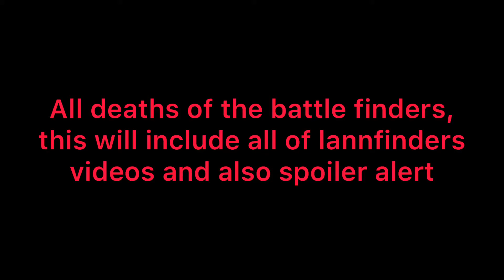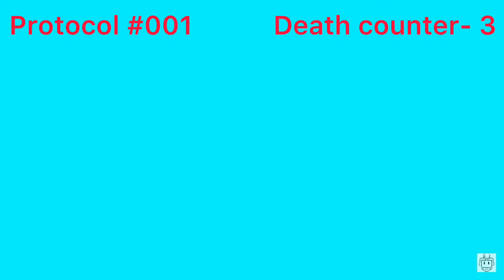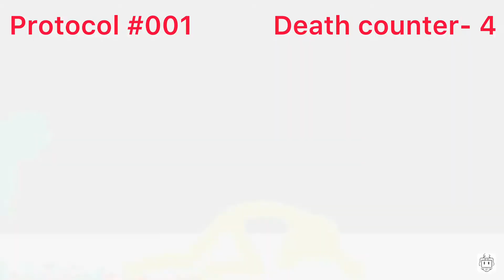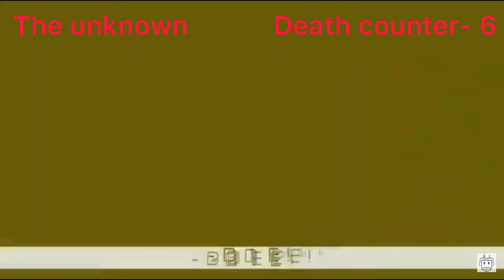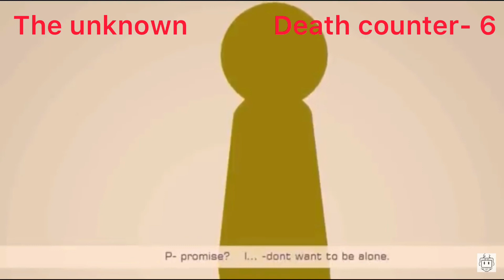Lannfinder, the battle finders all deaths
Credit to lannfinder

0:00- intro
0:09- L17/mutant
0:28- the guardian
1:01- earth elementler
1:42- protocol 001
2:06- the last guardian
2:33- cyberior
2:58- the unknown
4:25- stats